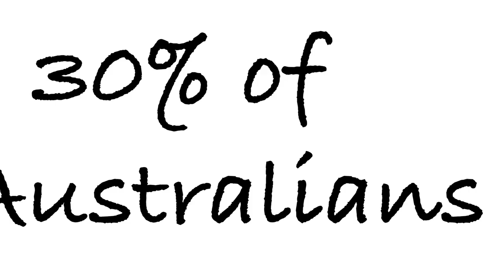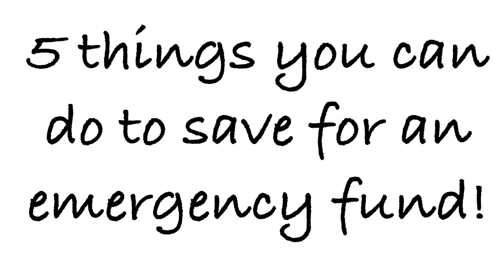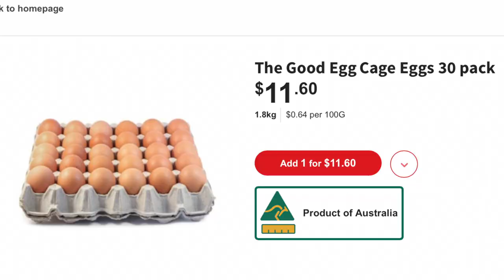Why you need and Emergency fund | James Hayes.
Emergency funds are incredibly important here is why!